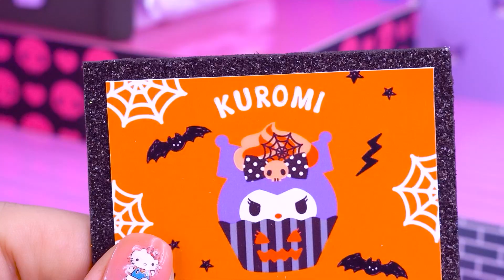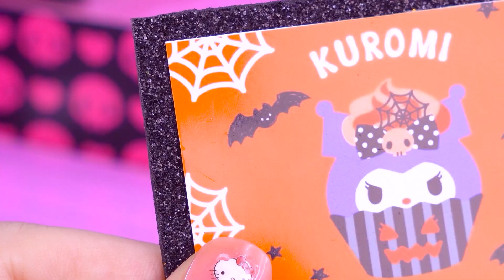How To Building Dream Unicorn House with Summer Pool, Bunk Bed, Kitchen ❤️ DIY Miniature Clay House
How To Make Pink Bunny House with Bunk Bed, Rainbow Stairs from Polymer Clay ❤️ DIY Miniature House.

Hello World, I'm DIY Lover and Miniature Lover, my name is Mimi 💕
! I'm an ARTIST who makes MINIATURE HOUSE !
Embark on a magical crafting adventure with the "How To Building Dream Unicorn House with Summer Pool, Bunk Bed, Kitchen ❤️ DIY Miniature Clay House." Immerse yourself in the whimsical world of creativity as you construct a miniature sanctuary that captures the essence of dreams. Picture a charming unicorn-themed abode, complete with a delightful summer pool, inviting bunk bed, and a tiny kitchen that radiates warmth. Follow the step-by-step DIY guide to shape this enchanting clay house, infusing it with your imagination and personal touch. Transform simple materials into a fantastical dwelling, where unicorns and creativity converge to create a miniature masterpiece that reflects the magic within your heart. Do you like this Unicorn Miniature House? Please let me know! Thank you❤️
Timestamps below to get to part that interest you :
00:00 Intro
00:40 How To Building Dream Unicorn House with Summer Pool, Bunk Bed, Kitchen From Polymer Clay
09:27 How To Make Hello Kitty House with Frozen Hot vs Cold Style From Polymer Clay
19:22 How To Make Kuromi Halloween House has Bunk Bed, Kitchen, Living Room From Polymer Clay

Title :
( English ) How To Building Dream Unicorn House with Summer Pool, Bunk Bed, Kitchen ❤️ DIY Miniature Clay House
( Español ) Cómo construir la Casa de Ensueño de Unicornio con Piscina de Verano, Litera, Cocina ❤️ Casa en Miniatura de Arcilla DIY
( Português ) Como Construir a Casa dos Sonhos com Unicórnio com Piscina de Verão, Beliche, Cozinha ❤️ Casa em Miniatura de Argila DIY
( 日本人 ) 夢のユニコーンハウスを夏のプール、二段ベッド、キッチンと一緒に作る ❤️ DIY ミニチュアクレイハウス
( 한국어 ) 여름 수영장, 이층 침대, 주방이 있는 꿈의 유니콘 하우스 ❤️ DIY 소규모 점토 집
( Hindi ) सपने का यूनिकॉर हाउस विथ समर पूल, बंक बेड, किचन ❤️ DIY मिनिएचर क्ले हाउस